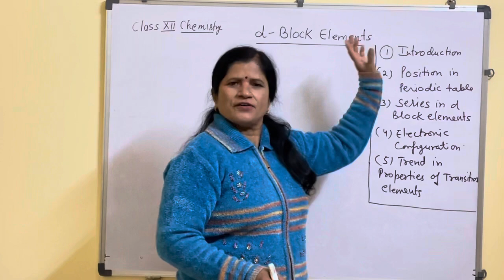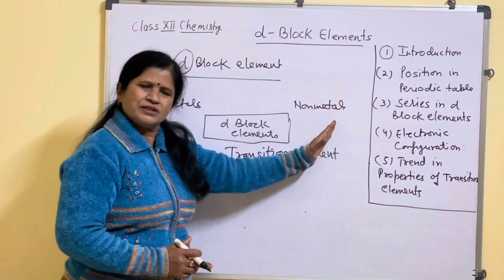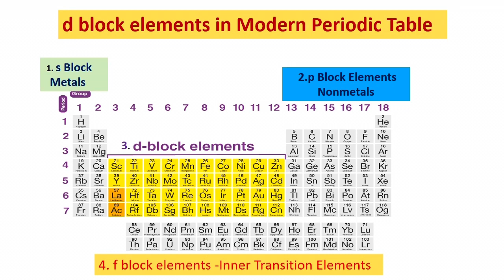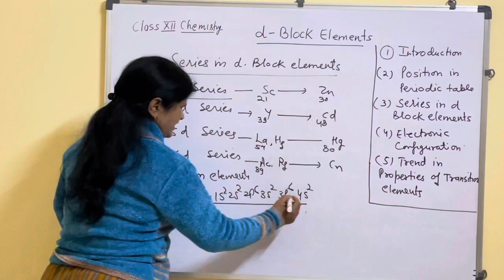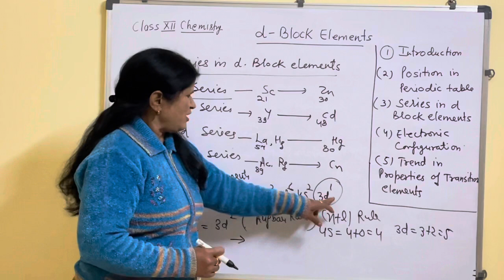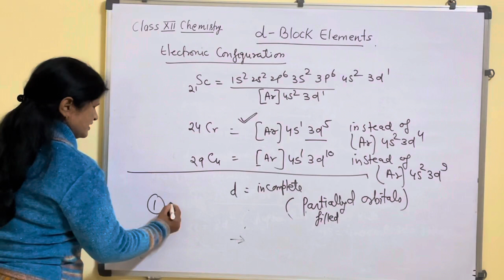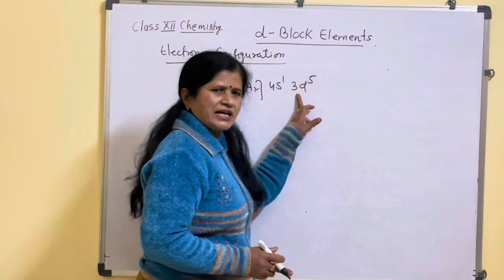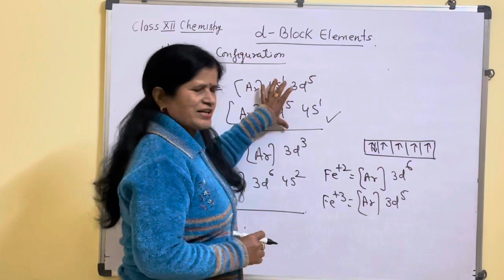What are d-block elements 12th class? d Block Elements Part -1 Chemistry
What are d-block elements 12th class?
What are d-block elements definition?
Why are they called d-block elements?
Why are there only 10 elements in the d-block?
How do you write the electron configuration for d-block elements?
How do you calculate d-block?
How many elements are there in d-block?
Highlights are:
d BlockElements
d block elements are in group 3 to 12 groups between a block and p block elements .
These have partially filled d orbitals.